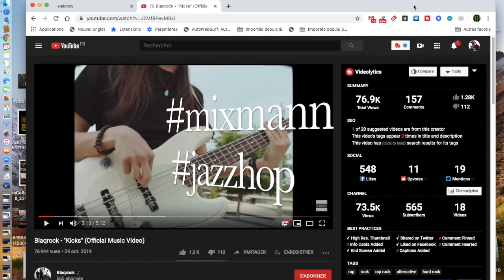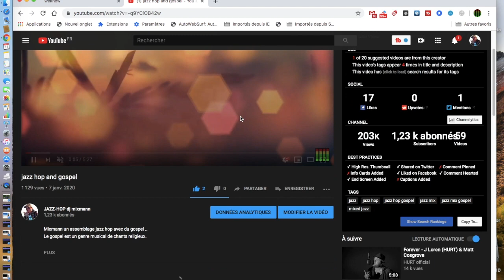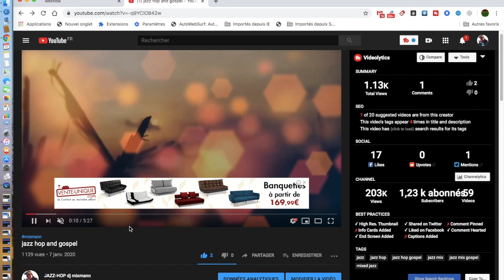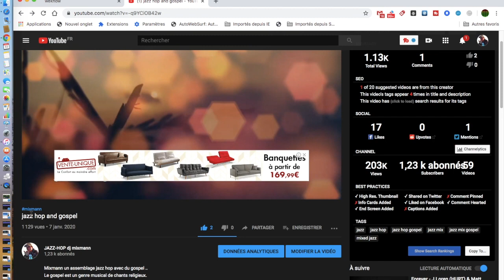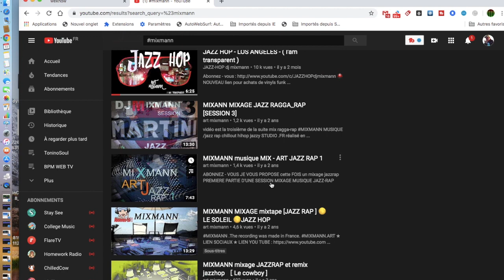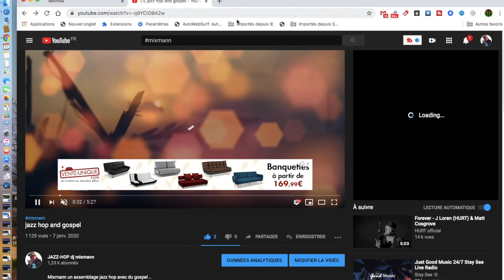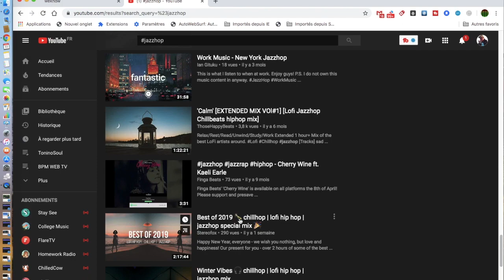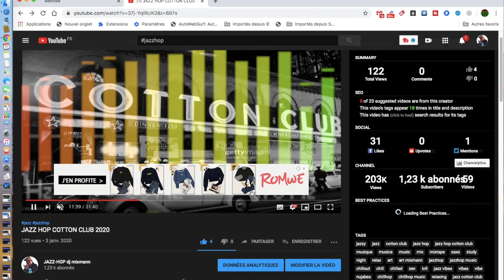Booster ses vues avec des hashtags facile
Comment mettre en place une stratégie efficace , rapide et facile pour booster ses vues sur youtube .n'oublier pas de mettre ces trois djmixmann mixmann jazzhop ... le fait de mettre ces trois là dans votre description . augmentera .. votre nombre de vues ..je suis monétiser et cela peux être utile pour toi . sans poster ni quoi que soi , certain de mes fidèles , auditeurs cliquerons sur tes vidéos par curiosité , et de ce fait cela te fais une sorte de pub gratos . pour toi , mais aussi l'assurance d'être vu sans rien faire ...